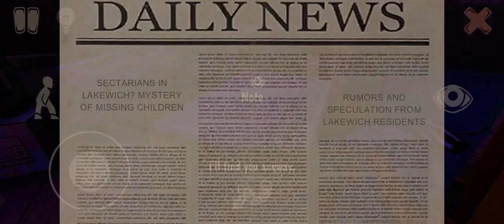Horror tale gameplay video||How to Escape From horror tale game ||Horror tale kidnapper game.